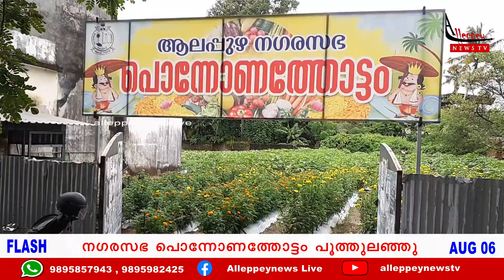Alappuzha Municipality Ponnonathottam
സർക്കാരിൻ്റെ ഓണത്തിന് ഒരു മുറം പച്ചക്കറി പദ്ധതിയുടെ ഭാഗമായി ആലപ്പുഴ നഗരസഭയുടെ പൊന്നോണത്തോട്ടത്തിലെ പൂ കൃഷി